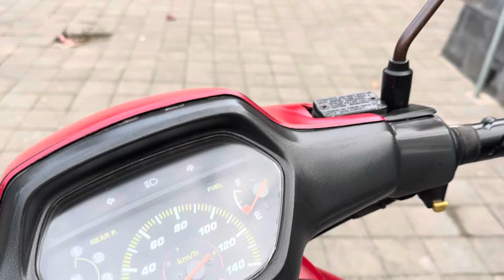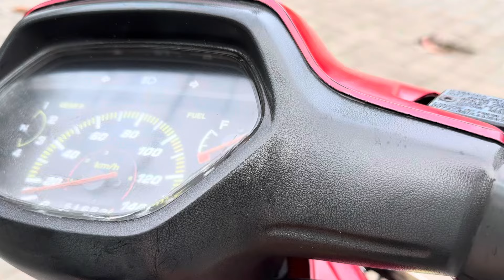❌SOLD❌ HONDA ASTREA SUPRA X RED EDITION 1999 FULL ORIGINAL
Honda Astrea Supra X 1999
Full original
Surat2 lengkap nopol DK taat pajak
Cat full ori pabrik asli merah
Striping full ori pabrik
Body utuh sangat terawat
Km 50k asli
Part full original pabrik
Mesin sehat halus tidak ngasap
Spido amper bensin on
Kelistrikan on
Harga 6,5jt
Kondisi dan warna langka
Irit murah dan melegenda
Denpasar
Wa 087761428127